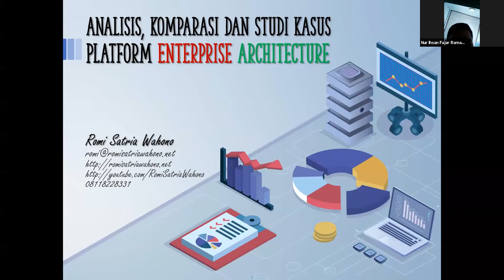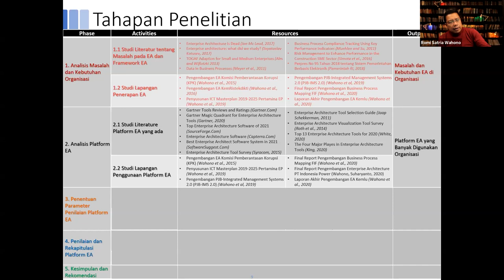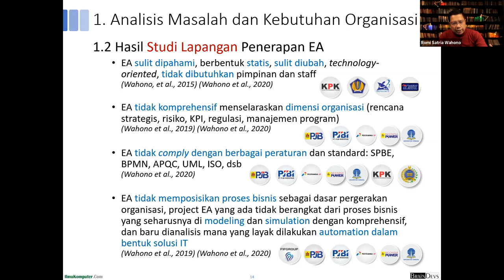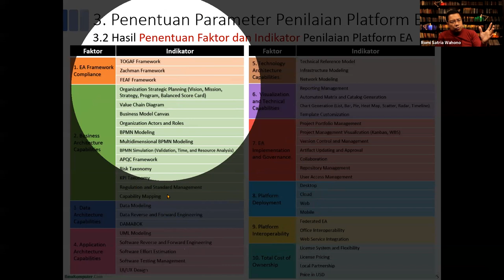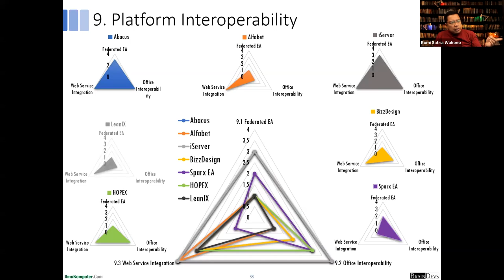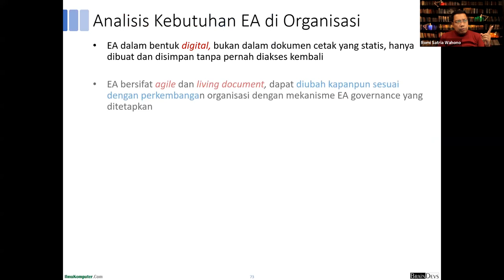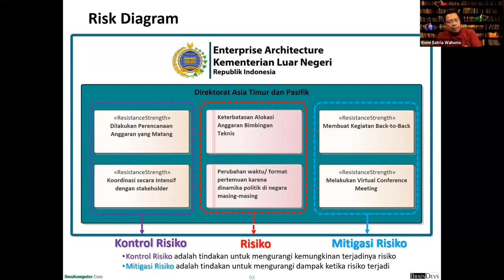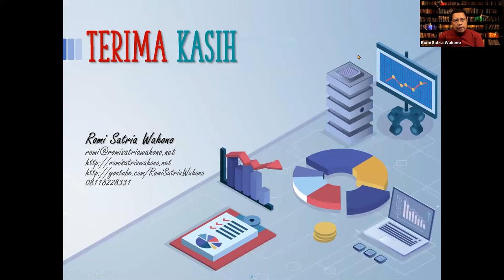Analisis dan Komparasi Platform Enterprise Architecture: Supaya Ga Galau Lagi Milih Platform EA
Analisis dan Komparasi Platform Enterprise Architecture

Platform dan tools pendukung pengembangan enterprise architecture (EA) banyak bermunculan. Di sisi lain biaya investasi pengadaan platform EA relatif tinggi, sehingga memiliki risiko besar apabila terjadi kesalahan dalam memilih platform.

Metode komparasi platform EA yang ada, banyak yang tidak konsisten, kriteria penilaian tidak transparan, tidak sistematis, dan tidak terpadu, sehingga hasil komparasi menjadi tidak fair, dan cenderung mengarah pada teknologi dan platform EA tertentu (Rudawitz, 2003) (Buschle, 2014). Kriteria (faktor dan indikator) penilaian platform EA kebanyakan berorientasi ke teknologi dan aspek teknis dari platformnya sendiri, bukan kesesuaian dengan kebutuhan, benefit bagi pengguna (IEEE, 1991), dan kebutuhan compliance dengan regulasi yang ada

Metodologi komparasi yang diusulkan sistematis, berdasarkan studi literature dan studi lapangan yang solid dan terukur. Di bagian akhir juga ada studi kasus penerapan platform EA untuk organisasi berdasarkan framework idEA.